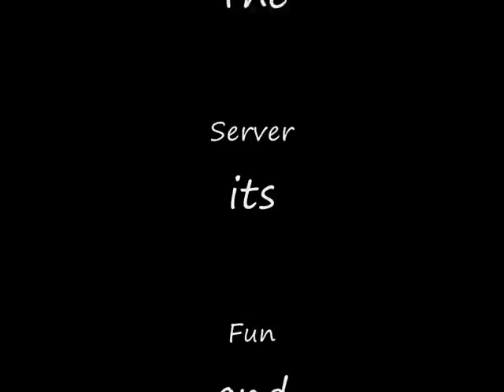Best respawn Server Csdm.Anlcs.Ro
Jucator flo89_x